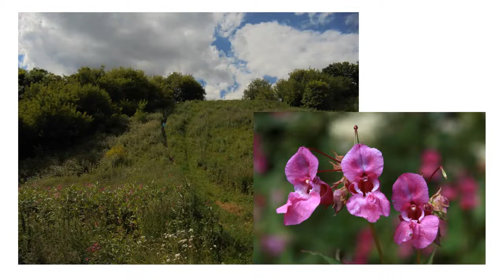Что такое парк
Марина Куликова, ученый секретарь Биологического музея им. К.А. Тимирязева рассуждает о садах и парках Москвы с точки зрения ботаника.